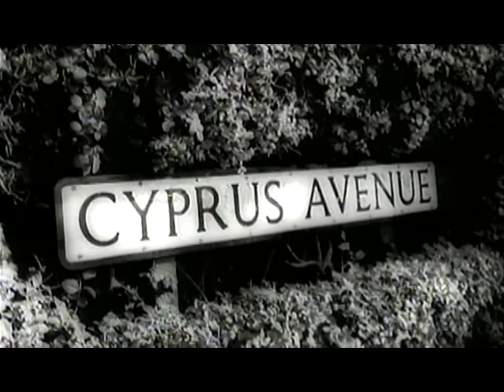Van Morrison - The Healing Game (Official Video)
"The Healing Game" by Van Morrison

Lyrics:
Sing the healing game, sing the healing game
Sing it in your name